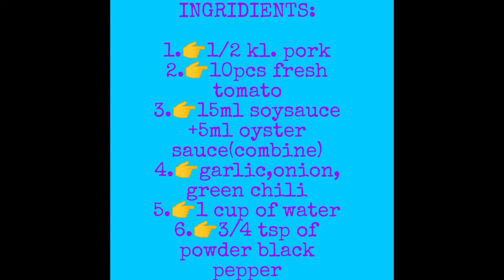PORK with FRESH TOMATO||Annrey somardona